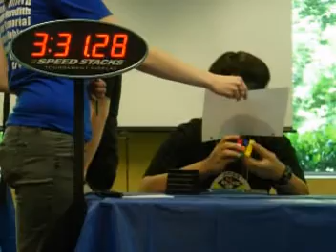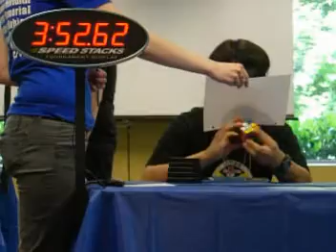Vancouver Open Summer 2008 BLD Solve (4:01.86)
A horrible solve but unfortunately my only successful one at the competition. I cut the memorization out.

Thanks to Vince Yim (handsoncommunication) for filming this!